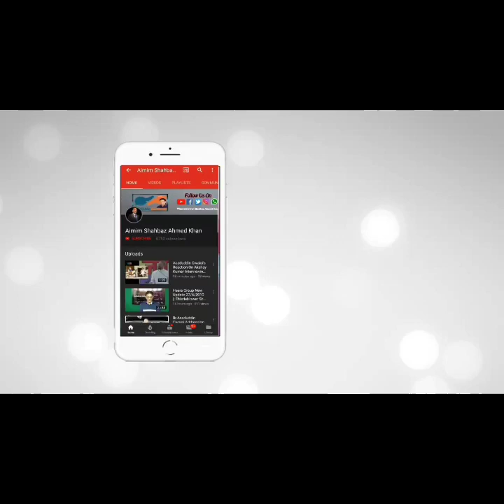AIMIM KI JANIB SE SHASTRIPURAM MEI FREE MEDICAL CAMP KA INE'AQAD AMAL MEI LAYA GYA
AIMIM ke janib se Shastripuram ke Zaviya me jo Dengue mareezon ke mutasireen hai unki jaanch ke liye ek free medical camp ka ine-aqad amal me laya gaya.
Alhamdulillah aaj takreeban 400 patients ka muaina kiya gaya.
Maine Doctor Mohtarma Hafza Saheba se guzarish ki ke hum iss camp ko 5-6 din badhate hai